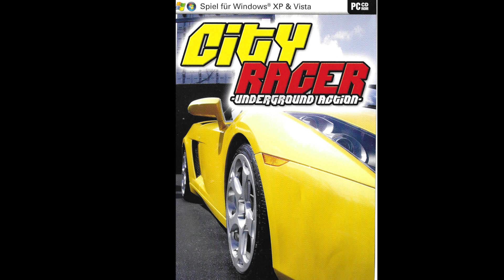City Racer Underground Action OST - Music03